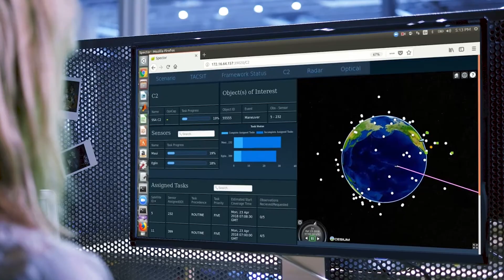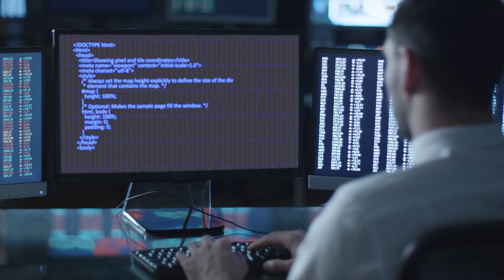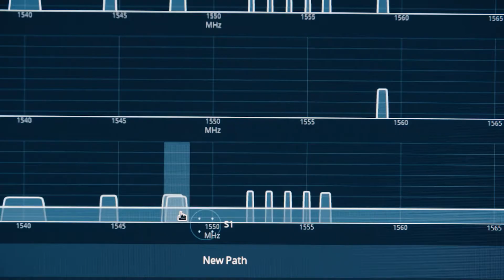Space Superiority: Dominating the Battlespace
L3Harris drives cornerstone technology to ensure the United States continues to control the space domain. We help protect our assets and preserve our strategic advantages.